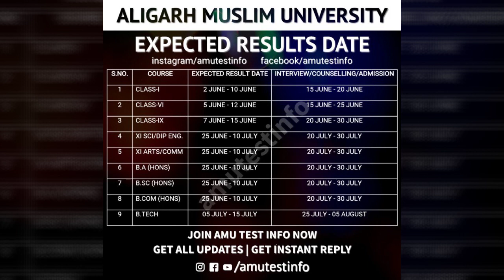AMU RESULTS DATE 2019-20 | Aligarh Muslim University